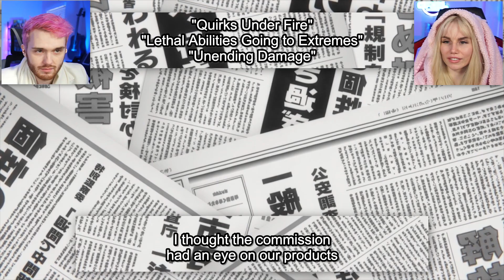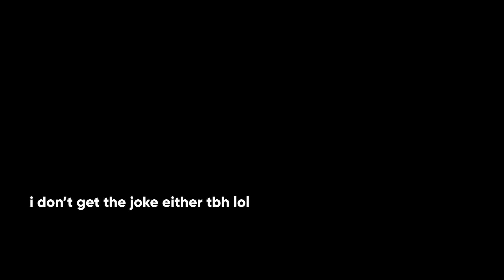The Tragic Aftermath.. | My Hero Academia S6 E14 Reaction